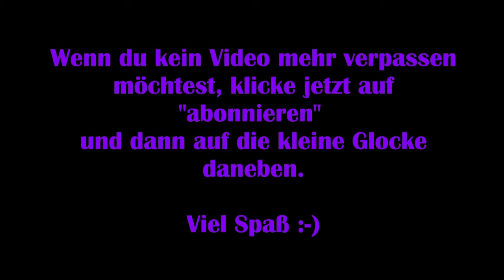State of Decay 2 Juggernaut #17 – Zuwenig Munition [Deutsch] [Lets Play]